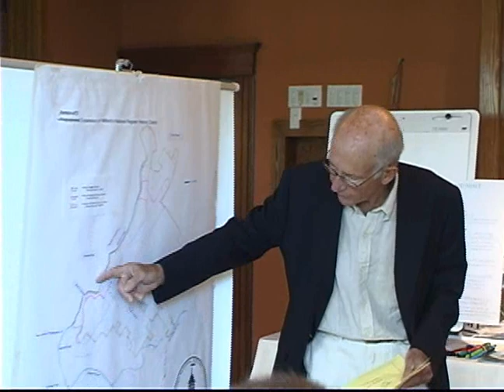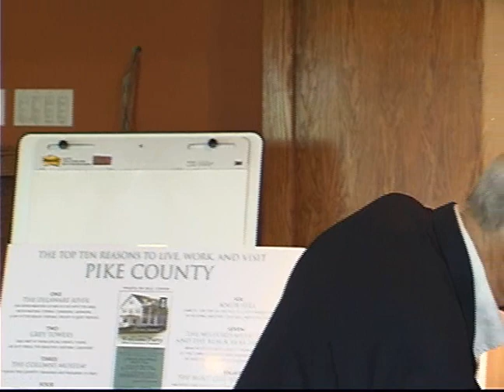Tom Hoff on Pike County Preservation Trust and Milford Revit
Milford, PA Enhancement Committee Meeting